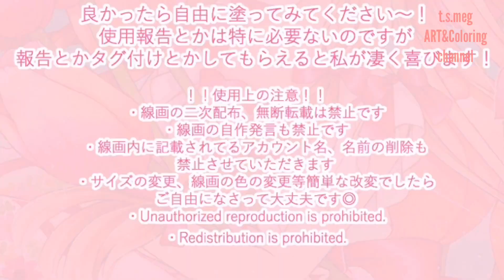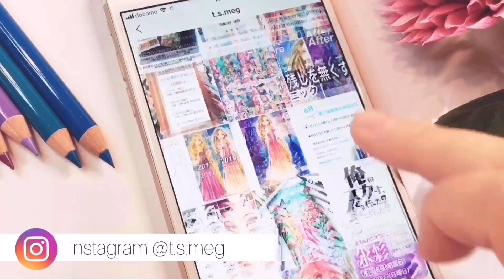【無料配付中】春爛漫♡神絵師まりぽりさんの可愛すぎる線画の塗り絵を塗らせて頂きました！【色鉛筆/ぬりえ/coloring/Colored pencils】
※ダウンロードの際は注意事項を必ずご確認下さい！ルールを守って楽しく塗り絵しましょう♪
♡まりぽりさん♡
【禁止事項】
・線画について自作発言、転載、配布等は一切禁止してます
◎動画撮影(youtube等動画投稿)について
・基本的に禁止になります。今回はまりぽりさんに特別な許可を頂いて動画にしています。お気をつけ下さい。

今回もご覧頂きありがとうございます😊
動画リクエストもあればコメント下さい〜

私の動画や投稿を見て参考にして塗って頂けたらSNSに投稿してみて下さいね♪
その際は、tsmeg塗り方ポイント
というハッシュタグと、私のアカウントタグ付けも忘れずにお付け下さい🙏😊

◇Tony Tony Chopper(ONE PIECE)ワンピース（トニートニー・チョッパー）

今ならこのURLから登録して頂くと、500ポイントプレゼント中です！

★塗り絵教室★
月4回程開催中！
◉新宿 第2又は第3火曜日 11時〜13時半
◉新宿 月一回 金曜日13時〜15時半
◉鷺沼 第1と第3土曜日 12時〜14時半

◉関西は年に２回ほど開催してます！